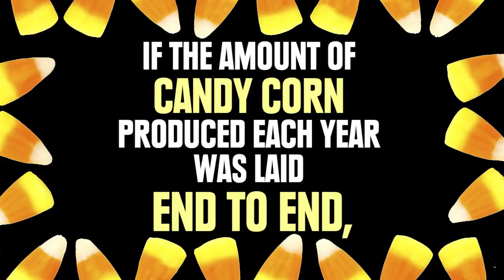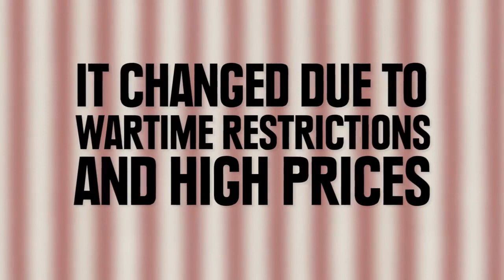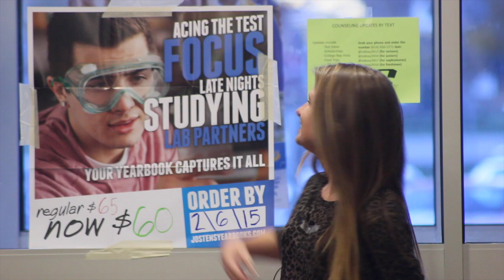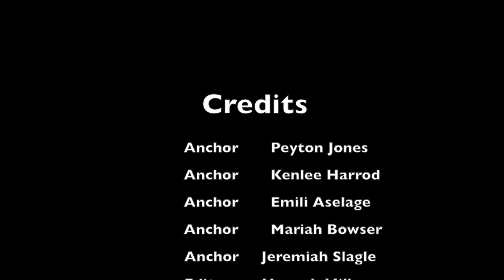SHS ANNOUNCEMENTS E47 S2014: 10/29/14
Announcements Sidney High School